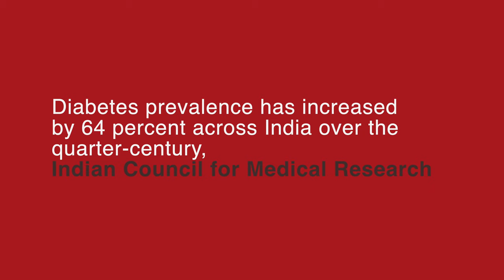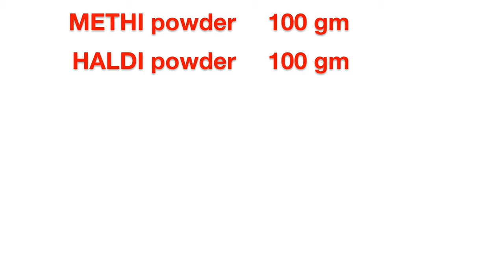DIABETES MELLITUS II Homeopathic remedies with Symptoms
Dr Khanna

DIABETES MELLITUS